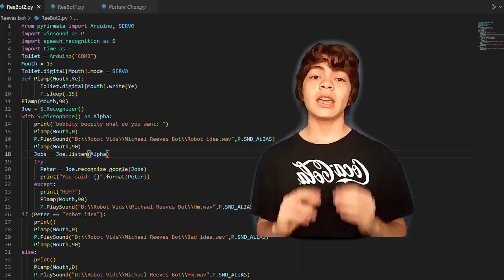Robot Michael Reeves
Michael reeves that tases you? Sound ironic right? How about this, a Michael reeves clone making another Michael reeves clone that shocks you. I know crazy.

0:00 Intro
0:11 The Plan
1:27 Progress of Stream
2:42 The Finished Build
4:01 "Your idea is bad and you should feel bad"
5:18 Pickup = Shock
7:13 Outro